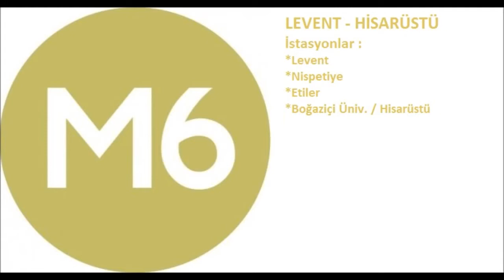Metro m6 levent boğaziçi üniversitesi hisarüstü hattı perondan görüntüler